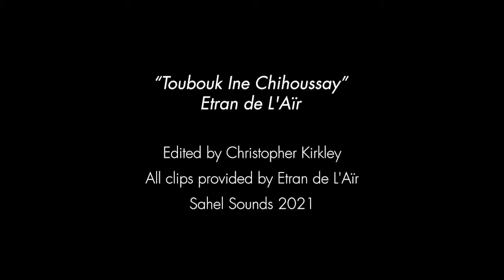Etran de L'Aïr - Toubouk Ine Chihoussay (Official Video)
Music video edited from Etran de L'Aïr cellphone videos by Christopher Kirkley

Mon amour, mon amour,
La fleur de beauté, le choix de mon cœur.
Tu es loin de mes yeux, mais très proche de mon coeur

The flower of beauty, my heart’s choice
You are far from my eyes, but very close to my heart